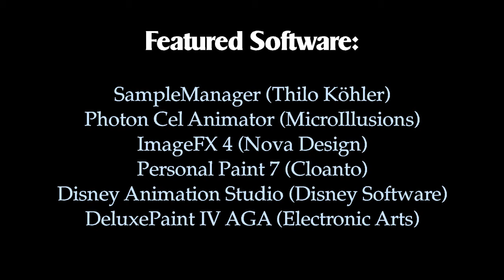The Amiga Song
The trilogy is completed in this 30th (plus 1) Anniversary of the Commodore Amiga music video.

I have no intention to benefit off the use of any music or other works appearing in this video, and proper credits are given at the end of it.